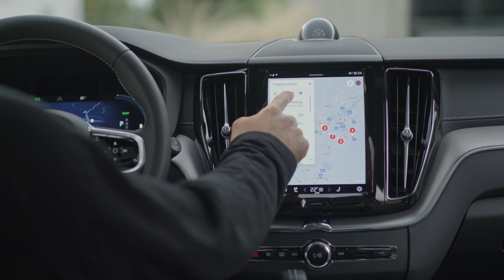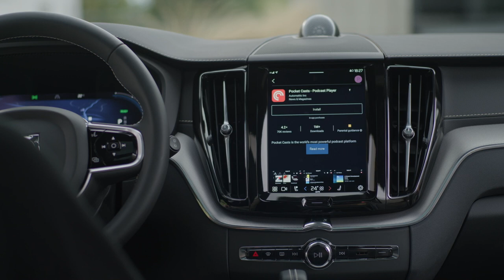2022 VOLVO XC60 RECHARGE T8 AWD | TEST DRIVE | INTERIOR | EXTERIOR | THE BEST SUV